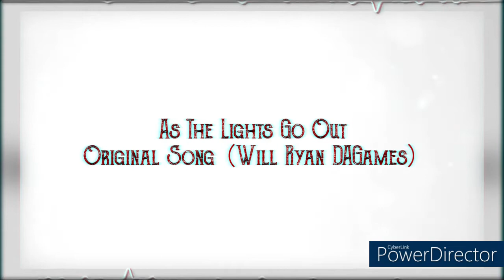As The Lights Go Out Duet My Version (DAGames Mashup)